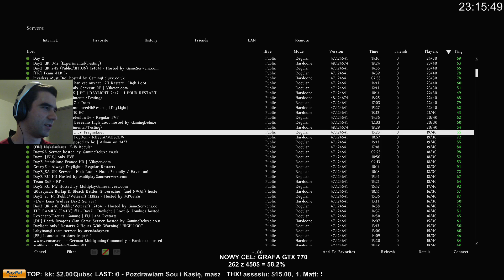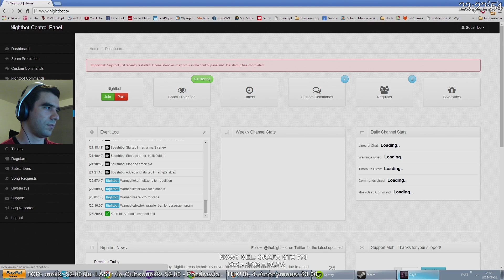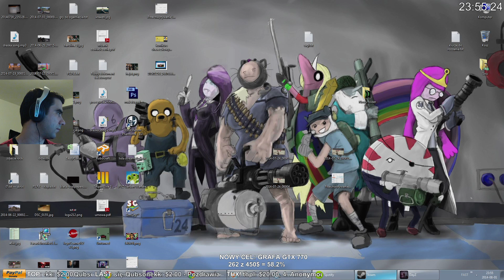2014 08 01 #2 DayZ Standalone, w poszukiwaniu yoogurta, draskowa noc